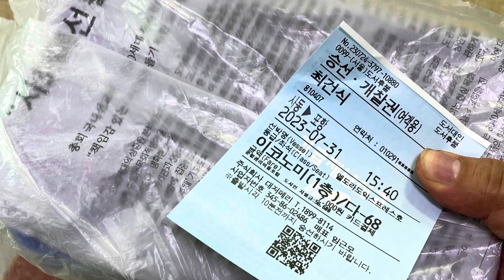울릉(사동)~포항 엘도라도 익스프레스 체험기